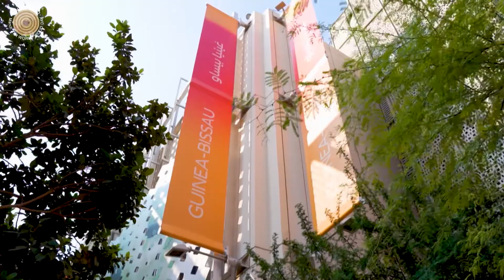World Expo 2020 - Guinea Bissau Pavilion - A Microcosm of Africa’s Spirit (promo)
Discover a nation where the ideas flow with the currents.  A single nation microcosm of Africa’s diversity of peoples, cultures, landscapes and wildlife. Gather insights and learn about the country’s ambitions as you make your way through the pavilion.